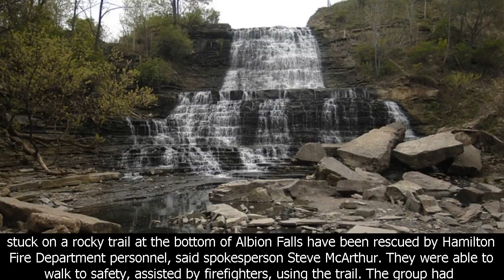Downpour traps 15 at hamilton waterfalls